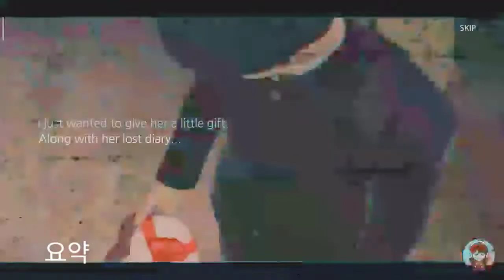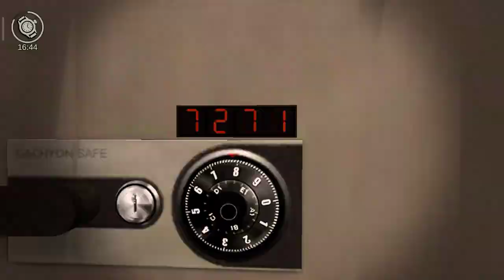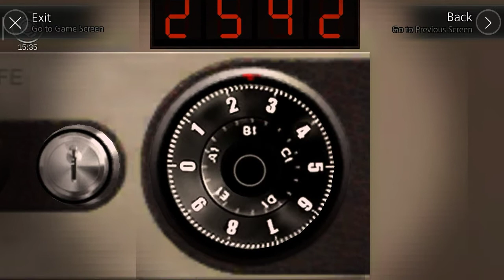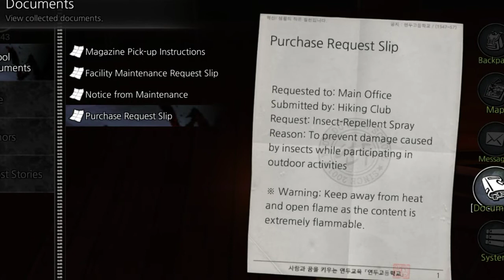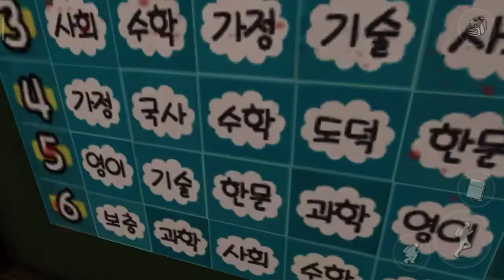ji-hyeon made mutant tree || School white day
👇🏽👇🏽👇🏽Sharp bhai ka channel 👇🏽👇🏽👇🏽
  ╮(. ❛ ᴗ ❛.)╭   Plz ignore it¯\_༼ᴼل͜ᴼ༽_/¯